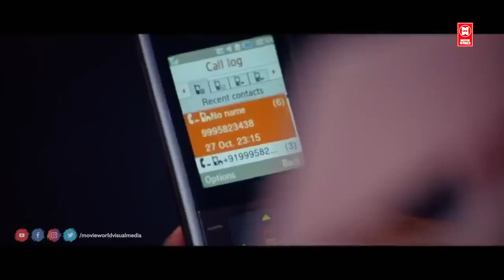Mammootty Police Action Scenes | Tamil Movie Action Scenes | Superhit Action Scenes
|| ANTI-PIRACY WARNING ||

*COPYRIGHT PROTECTED*